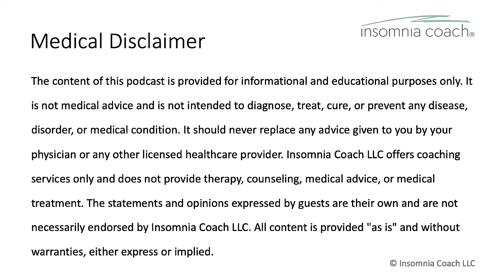How Leah freed herself from the insomnia struggle by abandoning her efforts to control sleep (#48)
Ready to get your life back from insomnia? Learn more about the sleep coaching programs I offer

Leah’s insomnia showed up around puberty and was a consistent presence throughout her teenage years. As an adult, Leah found that insomnia would often come and go in response to the stress and anxiety that comes with being a human being — until it showed up and stuck around for several weeks. What that happened, Leah found it harder to be the person she wanted to be and live the life she wanted to live. Sleeping pills no longer seemed to be the solution and she found herself really struggling.

Like most people who struggle with chronic insomnia, Leah felt stuck. And that was because so many of the things she did to try to fix her sleep and deal with all the difficult thoughts and feelings that come with insomnia just weren’t working. They weren’t getting her where she wanted to be. The more she tried, the more difficult it all became.

So Leah decided to pursue a different approach. She moved away from trying to control sleep. She stopped chasing after sleep. She stopped putting pressure on herself to make sleep happen. She would remind herself that her body knew how to sleep and so it was pointless to put effort into sleep. Leah also worked on detaching herself from her thoughts — with ongoing practice she was able to become more of an observer of her thoughts and remain more present when they swept in and tried to push her around.

Leah also realized that canceling plans and staying home after difficult nights didn’t make things any better. So, she committed to going about each day, independently of sleep — and she started to notice that even when she felt exhausted she could still do things that mattered and she could still focus on things other than sleep — even if only for a moment. Leah found that by committing to actions that kept her moving toward the life she wanted to live she was able to start freeing herself from all the mental chatter she was experiencing.

Leah’s life is no longer controlled by how she sleeps or by the thoughts her mind generates. Sleep now feels more natural and all the energy that was once consumed by an ongoing struggle with insomnia is now being used to do more of the things that matter to her. Things that help Leah live the life she wants to live, independently of sleep.

My name is Martin Reed and I am the founder of Insomnia Coach®. I offer sleep coaching services that give people with insomnia all the skills and support they need to enjoy better sleep for the rest of their lives. I also offer a free two-week sleep training course for people with insomnia

All content found on the Insomnia Coach YouTube channel is provided for informational and educational purposes only. It should never replace any advice given to you by your physician or any other licensed healthcare provider. Insomnia Coach LLC offers coaching services only and does not provide therapy, counseling, medical advice, or medical treatment. The statements and opinions expressed by guests are their own and are not necessarily endorsed by Insomnia Coach LLC. All content is provided “as is” and without warranties, either express or implied.